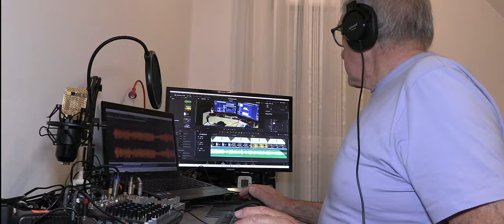Espagne Las Tiesas Altas 5 habitants (4K)